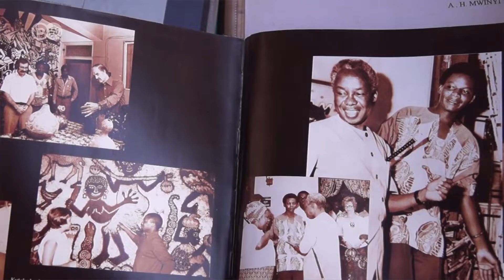Mkongwe wa sanaa ya uchoraji nchini Tanzania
Kutana na Raza Mohammed ambaye amekuwa akifanya kazi ya uchoraji kutoka akiwa na umri mdogo na ameendelea nayo hadi sasa akiwa na miaka takribani 78. Video na Ahmad juma. Kurunzi 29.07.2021